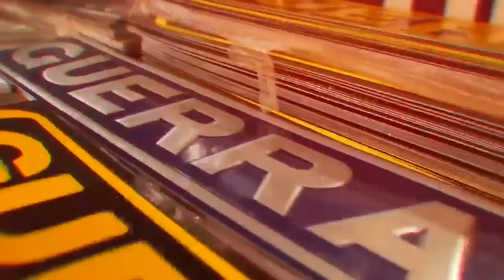PREPARATIVOS - EVENTO EM BH, JUNTAMENTE COM O GUSTAVINHO